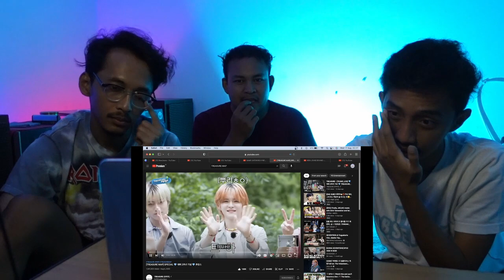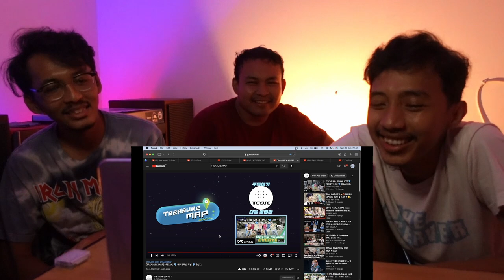TREASURE - TREASURE MAP SPECIAL 2nd ANNIVERSARY (REACTION)